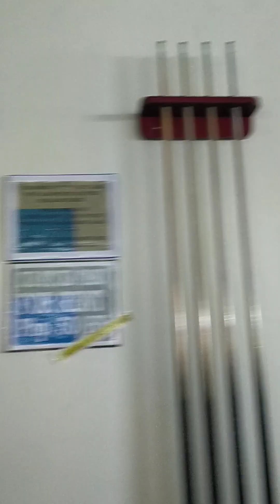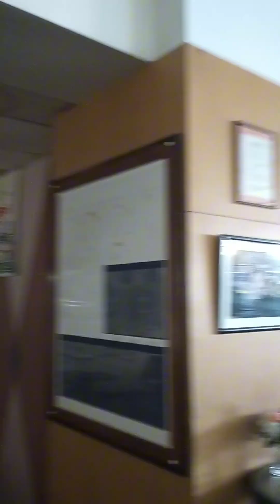Eagle Ridge golf and Residential Estate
For Sale (Resale)
Regular standard inner lot
261SQM
P2.5M
Clean Title
Open for bank financing

EAGLE RIDGE GOLF and RESIDENTIAL ESTATE at Gen. Trias Cavite

Four Residential Enclaves:
 * American
 * Australian
 * British
 * Japanese

Townhouses
Golf Villas
School
Hotel
Town Center

Main Clubhouse:
 * Grand lobby and reception
 * Entry lounge
 * Swimming pools with water slides
 * Children's playground
 * Covered basketball court
 * 2 covered tennis courts
 * Badminton court
 * Fitness Gym
 * Billiards
 * Table tennis
 * Tenpin bowling center
 * Children's play center
 * Computer game room
 * Fishing
 * Fine Dining Restaurant
 * Function rooms
 * Cinema
 * Golf Verandah
 * Golfers' lounge
 * Men's and ladies' locker room
 * Jacuzzi and spa
 * Massage room
 * Pro shop
 * Conference room
Porte Cochere
Administration office

 Four Championship Golf Courses:
   Signature Courses by:
        *Greg Norman
         *Andy Dye
         *Isao Aoki
         *Nick Faldo

Driving Range

Satellite Golf Clubhouses:
 * Lobby and Reception
 * Members' lounge
 * Verandah
 * Fine Dining
 * Refreshment bar
 * Car Park
 * Caddie station
 * Shuttle station to main clubhouse
 * Pro shop
 * Men's and ladies' locker rooms
 * Massage room
 * Jacuzzi and spa